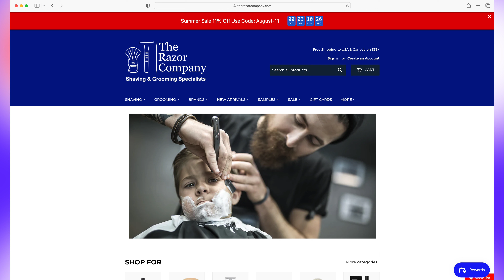The Barbershop Duet - Amigos Shave Soap by LØTHUR Grooming - Unboxing and Review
Migos Shave Soap by LØTHUR Grooming - Unboxing and Review

This is our affiliate link that lets them know "We Scent You" and provides us back a small portion of the sale which we will use for our future shave soap episodes, and we are grateful!

Chapters:
0:00 - Intro
1:28 - Meet the Soap
2:14 - The Base and Ingredients
2:44 - Meet the Soap Continued
3:21 - The Unboxing
4:31 - First Impressions
9:27 - Original Scent Notes
13:07 - We Scent You, Our Impressions
17:30 - Get Your Own
17:55 - How it Shaves
18:47 - Closing